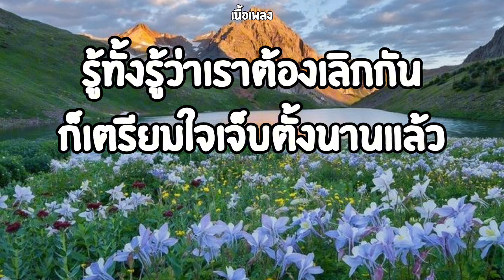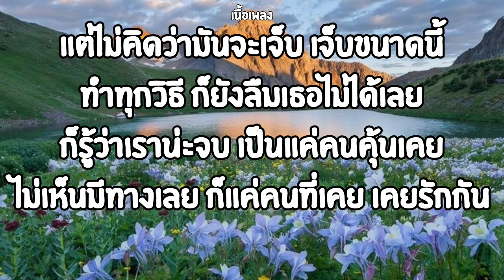ไม่คิดว่าจะเจ็บขนาดนี้|เฟิร์ส อนุวัตน์ (เนื้อเพลง)🎧🎶